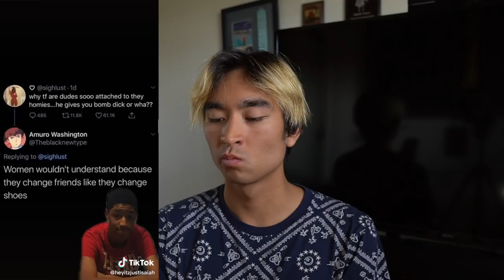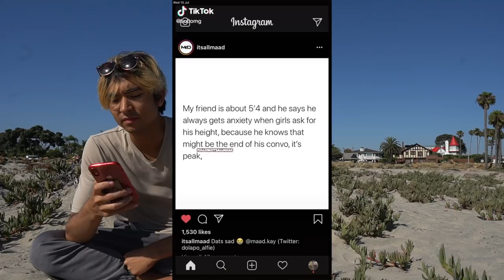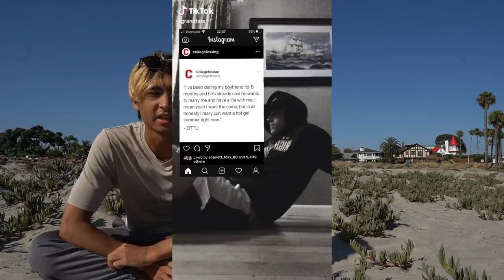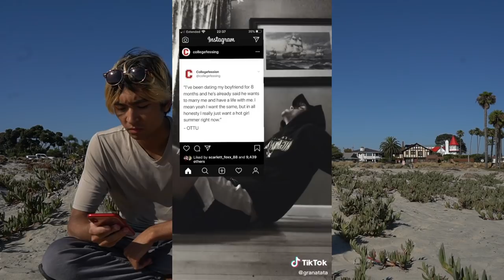Scrolling through straight Tik Tok before it gets banned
Kei scrolls through his "for you" page on Tik Tok.